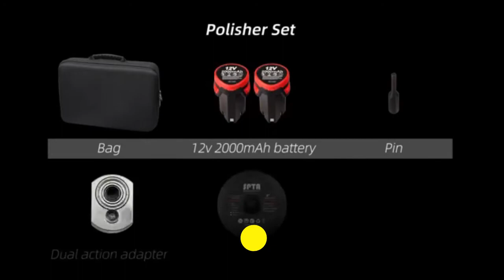TOP 10: Best Cordless Rotary Tool 2022 | Upgraded 3.7V Li-ion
10 Dremel 8050-N/18 Micro Cordless Rotary Tool Kit with Docking
Amazon US
9 AVID POWER Cordless Rotary Tool with 2.0 Ah 8V Li-ion Battery
Amazon US
8 ALLROS 170W Rotary Tool Kit 6 Variable Speed Levels with Flex Shaf Amazon US
7 URCERI Rotary Tools Kit Flex Shaft 100 Accessories 6 Adjustable Speed Amazon US
6 KeShi Cordless Rotary Tool, Upgraded 3.7V Li-ion Rotary Accessory Ki Amazon US
5 HARDELL Mini Cordless Rotary Tool, 5-Speed and USB Charging
Amazon US
4 Vastar Cordless Rotary Tool Kit - 3.7V 2.0Ah Type-C Fast Charge
Amazon US
3 Cordless Rotary Tool, APEXFORGE 3.7V Li-ion Three-Speed
Amazon US
2 Utool Mini Cordless Rotary Tool Kit 4V with 42 Accessories
Amazon US
1 SPTA Cordless Mini Car Polisher, 12V Micro Cordless Scratches Kille Amazon US